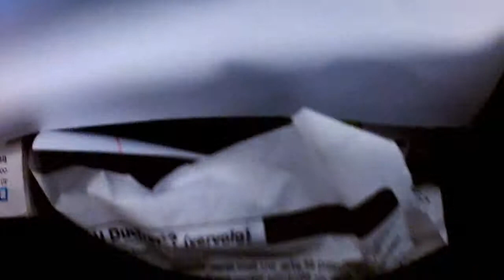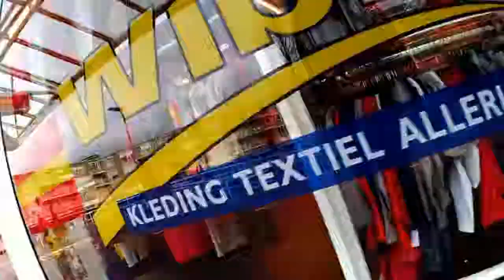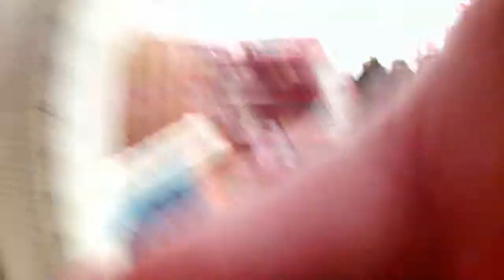And here is the first test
no tripods etc. cam hidden in hand mostly